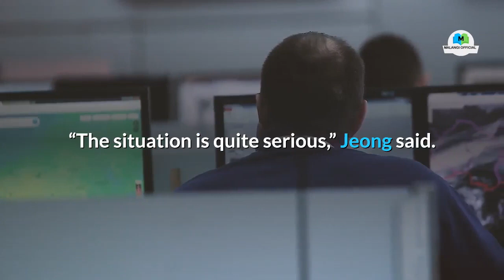South Korea reported 800 new cases of the coronavirus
South Korea reported 60 new cases of the coronavirus

Americans should avoid all nonessential travel to South Korea due to the coronavirus outbreak, the US Centers for Disease Control and Prevention said on Monday. 👉 Holy Stone HS120D FPV Drone